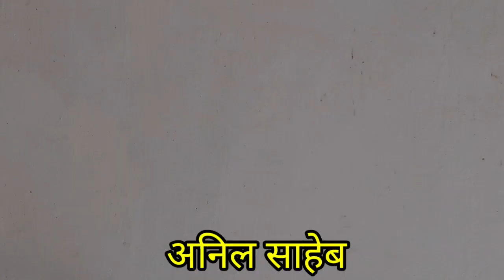क्या आप मौन होकर भी बोलते हैं? अनिल साहेब प्रवचन 9598380974